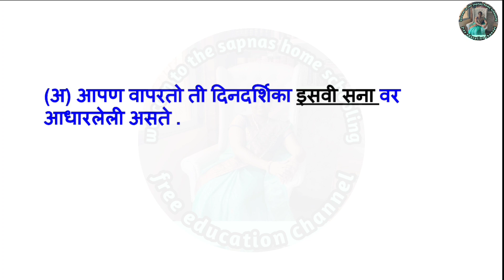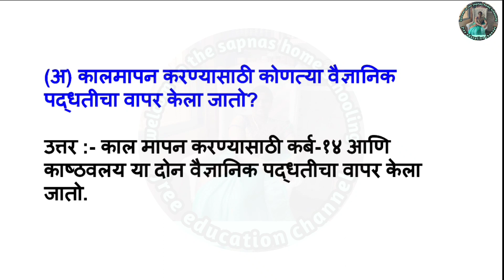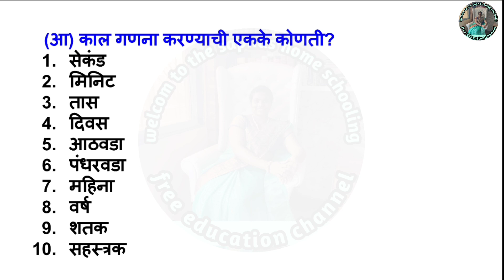धडा 2 इतिहास आणि काल संकल्पना स्वाध्याय | इयत्ता 5वी परिसर अभ्यास भाग 2